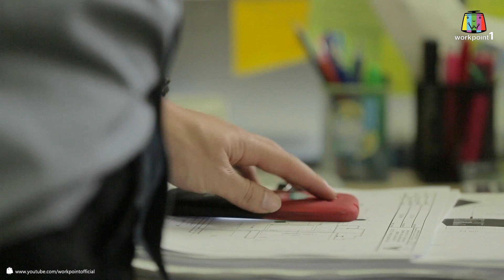เกมริษยา:นี่มันที่ทำงานนะพี่ เค้าวัดกันที่ผลงาน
ทุกวัน อาทิตย์ เวลา 20:00-21:00 น.

นำแสดงโดย: แท่ง ศักดิ์สิทธิ์, ป๊อก ปิยธิดา, สายป่าน อภิญญา, ณอห์ณ จินดาโชติ, พาย พิมพ์พัชร, น็อต อัครณัฐ, และ แปม(ไกอา) ศิรภัสรา